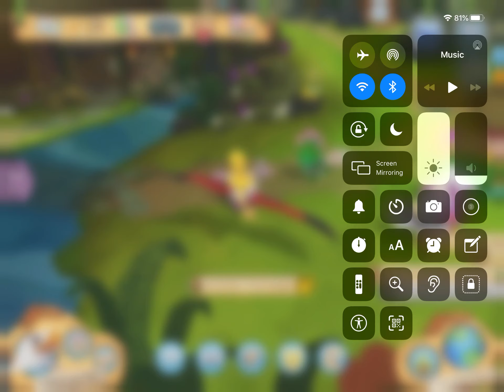How put things on your trade list on animal jam